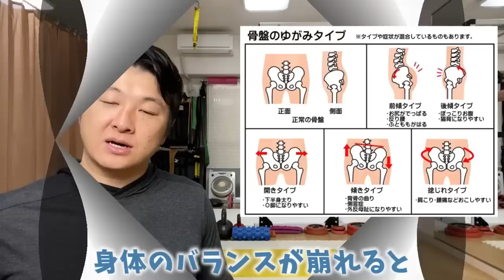腹筋よりも早く下腹が凹むエクササイズ